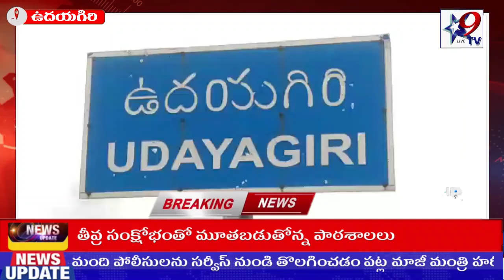STAR9 LIVE హామీలు అమలు చేస్తున్న బాబు"పొన్నెబోయిన"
హామీలు అమలు చేస్తున్న బాబు
"పొన్నెబోయిన"